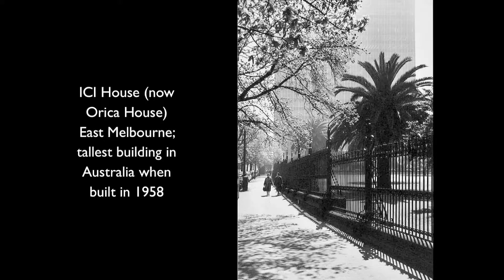Retake Melbourne: a crowd-funded research project by the crowd!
We Melburnians jealously defend our city as the 'most live-able'; a cultured grande dame with a creative dash, anti-establishment street art, a larrikin love of football and lots of delicious secrets.
Close associate of architects Robyn Boyd and David Saunders, Mark Strizic's love of architecture and his European eye provoked his condemnation of the ugliness he saw invading Australian city-scapes during the 1960s when architecture of the Gold Rush era coexisted with, and was being demolished for, Modernist curtain-glass high-rise office buildings.
The Strizic archive forms a reference for participants who will be asked to repeat the making of the images in the same location. In doing so they will record a contemporary street scene peopled with pedestrians who may regard, occupy and use the city of Melbourne in very different ways now.
With this app, members of the public can find locations photographed by Strizic on a map, orient their device's camera closely to the angle, orientation and framing that he used using a transparent overlay of his image, downloaded from the SLV online collection, over their screen image.
We are seeking supporters who will fund, and/or use a mobile device photo app that will simplify the repeat photography exercise and enable you to produce a comparative image which will match or contrast existing conditions and features with those in Mark Strizic's original image.